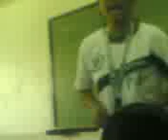BSN 1Y1-12 TALUMPATI NI marielle Santiago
hehehe
cge
lang